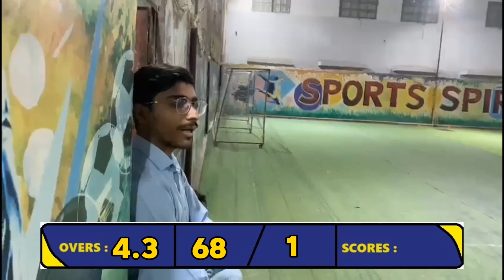Maiden Hat Trick by Areeb In Indoor | AB is at Sports Spirit | cricket highlights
Hello Viewers This Is Abdul Mughees Official
In This Video You Can See That
Maiden Hat Trick by Areeb In Indoor | AB is at Sports Spirit | cricket highlights | viral cricket vlogs | trending vlogs | trending | trend